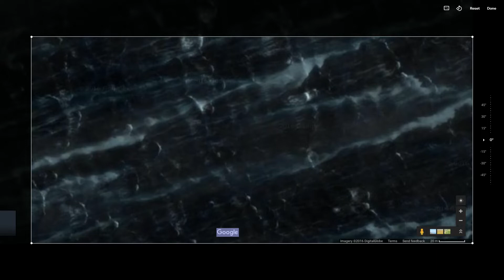plasma gravity waves focus and accelerate relativistic particles 3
time travel via plasma gravity waves and quantum entanglement